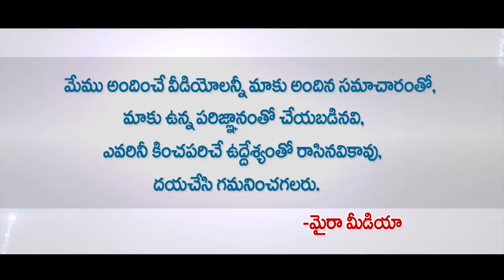టీడీపీ - వైసీపీ మధ్య ఘర్షణ ఒకరి మృతి..? | Speaker Kodela Siva Prasada Rao Attacked by YCP Leaders